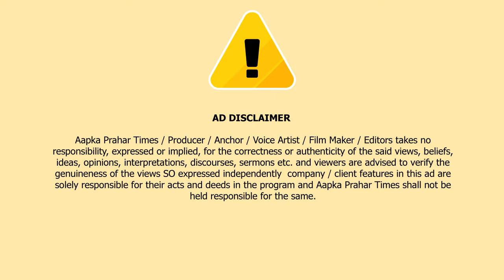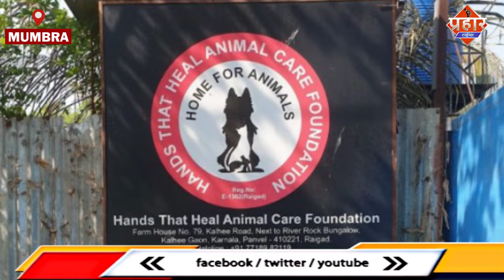Donkey के बच्चे का टूटा पैर,रेस्क्यू कर भेजा एनिमल शेल्टर || Islamuddin Khan|| Aapka Prahar Times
Donkey के बच्चे का टूटा पैर,रेस्क्यू कर भेजा एनिमल शेल्टर || Islamuddin Khan